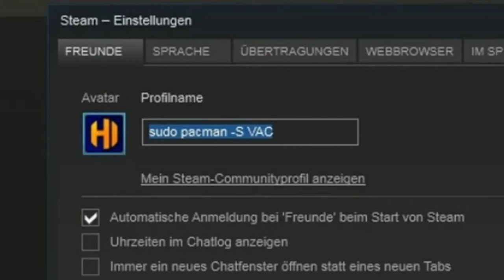TF2 Halloween Market Gardening, Spells and Shit Everywhere (gameplay)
This is the last halloween video I promise.